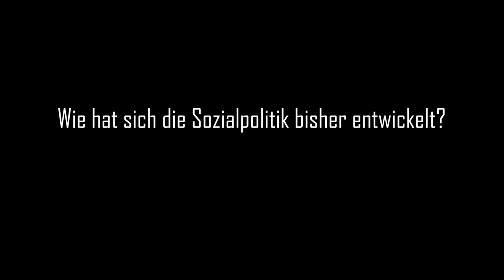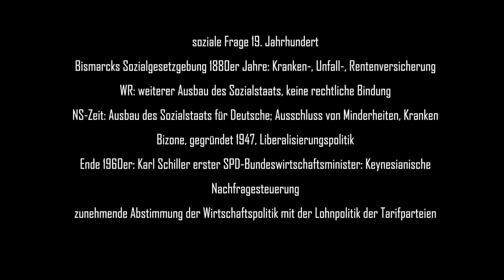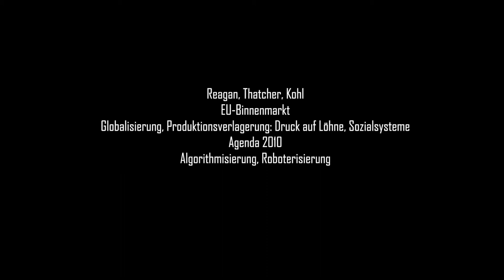Kap 7.2 Wie hat sich die Sozialpolitik bisher entwickelt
// Sozialpolitik: Wie hat sich alles entwickelt?